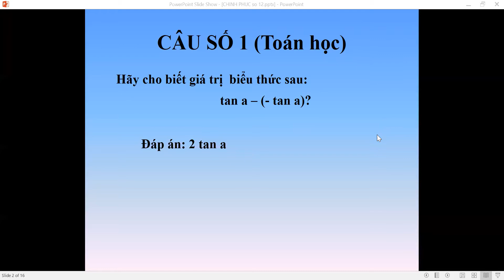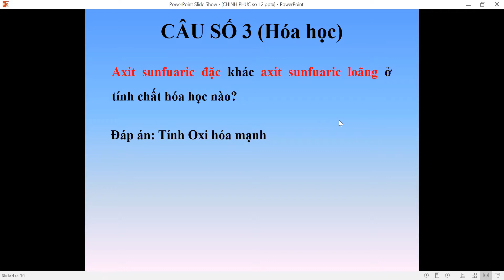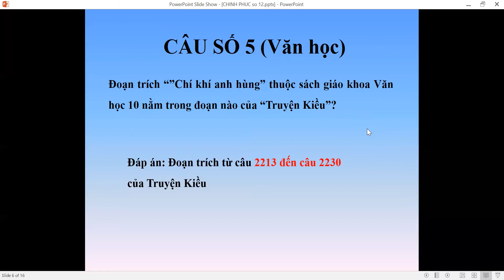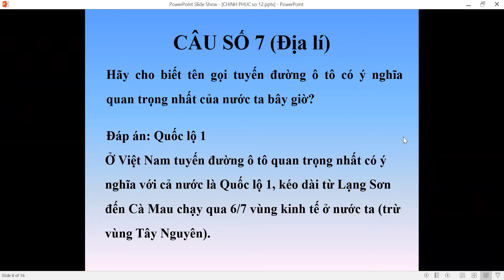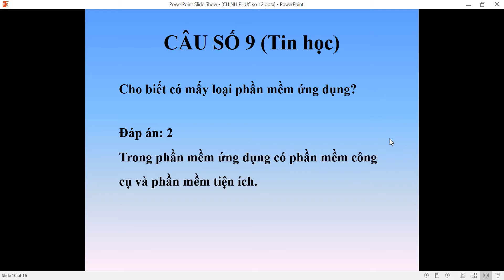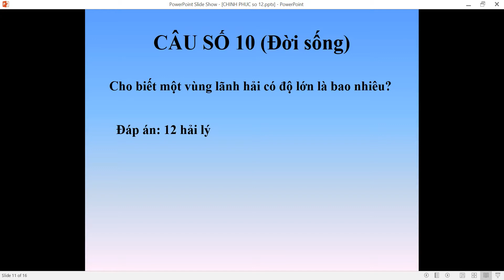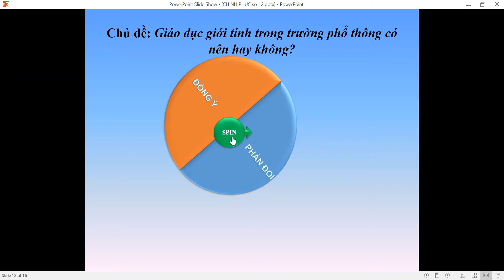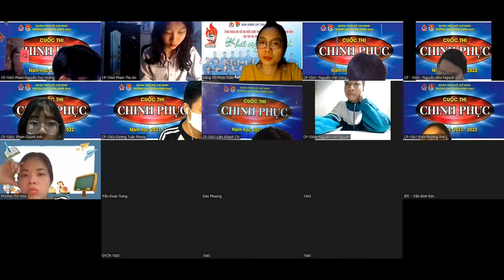Cuộc Thi Chinh phục số 12 (10A1 10A3 10A8) năm 2022